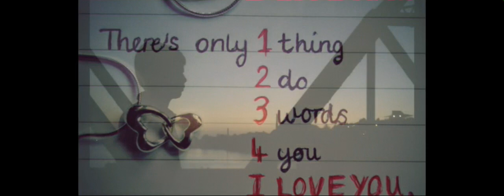love quotes for her malayalam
You can impress your girl